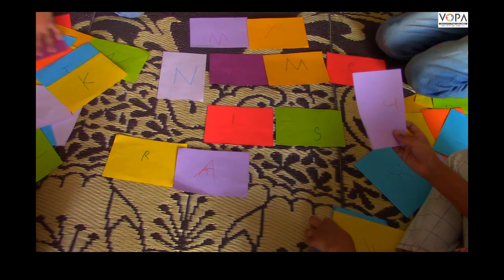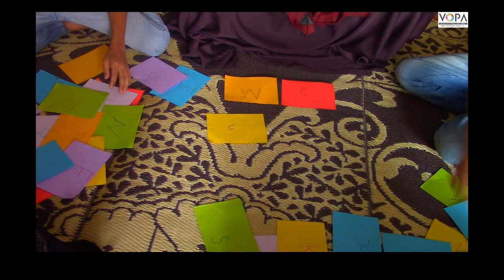3rd | English | Chap. No: 4.5 | Lots To Do With Letters | Using Alphabets